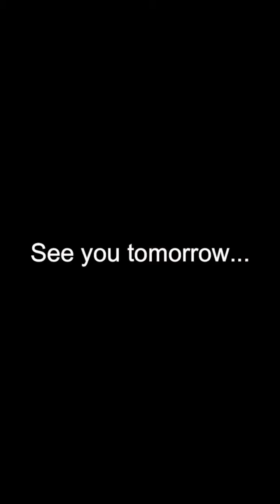2nd day home!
My 2nd day at home. More play time, nap time and exploring.

Enjoying my day doing puppy stuff. And making my grandma chase after me for pee and poo cleanup (not in video). Still doing potty training though.  Hope you enjoy a glimpse in my life...

With lockdown again will not have the chance to explore the outside garden. That will be after the lockdown...